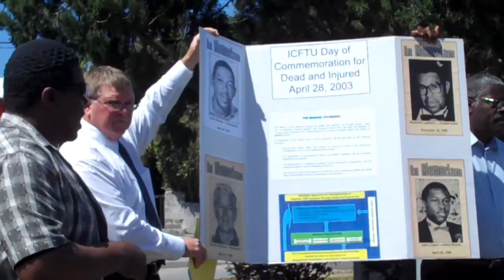FINAL_OHS World Saftey Day Commemoration- 2011.MP4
On April 28th 2011 BELCO Held a Commemoration Ceremony for World Health and Safety Day where we honoured those who have passed in work related accidents.